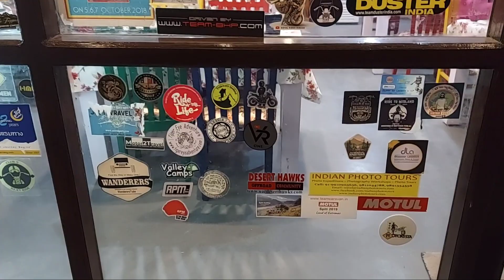Toughest day of our roadtrip | Snowfall ne kiya kaam khrb | Spiti 2021 | Day-04 | Ep:08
Go pro mic

Go pro hero 7 black

go pro mount